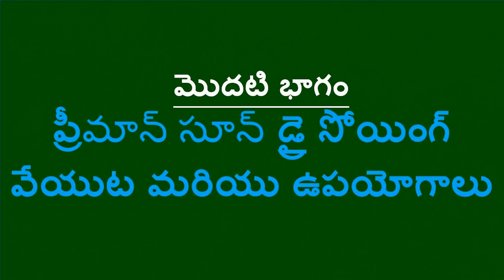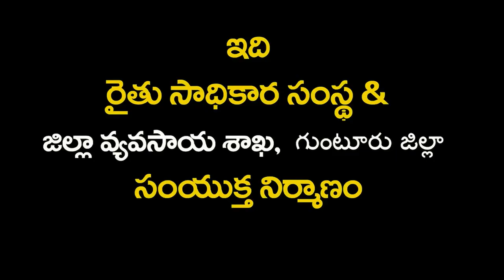PMDS _ Chili Farmer, Y Tulasi Success Story _ Guntur_ Andhra Pradesh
ఆంధ్రప్రదేశ్‌లో మిరప పండించే రైతుల కోసం డిజిటల్ గ్రీన్ సంస్థ వాట్సాప్ ఆధారిత చాట్‌బాట్ సేవను ప్రవేశపెట్టింది. ఇప్పుడు ఈ సేవలో చేరడం ద్వారా ఈ ఖరీఫ్ సీజన్‌లో మీ మిరప పంట దశని బట్టి సకాలంలో పంట సలహాను పొందండి. అందుకోసం ఈ లింక్‌పై క్లిక్ చేయండి